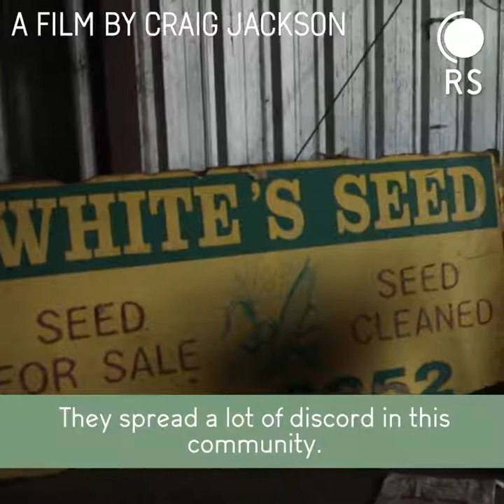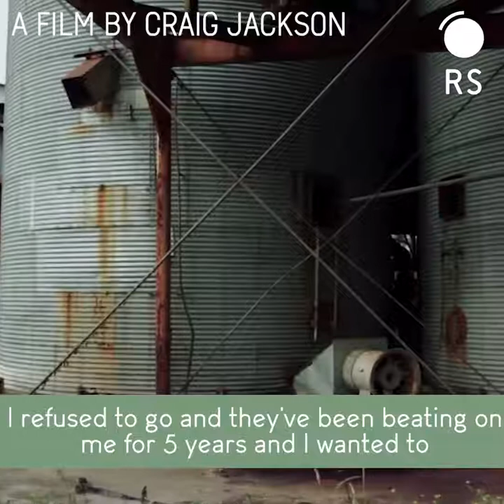Monsanto Vs Poor Farmer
One farmer against big business